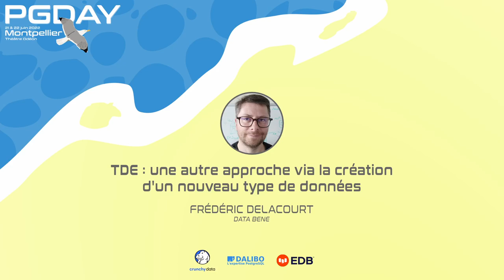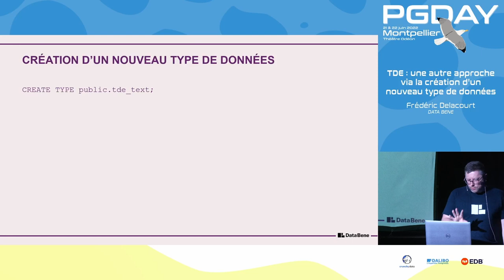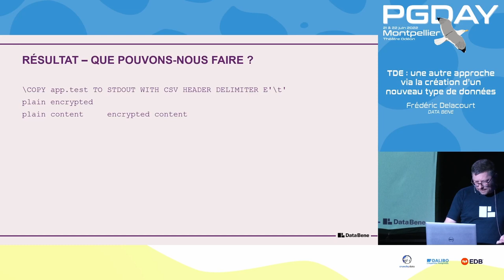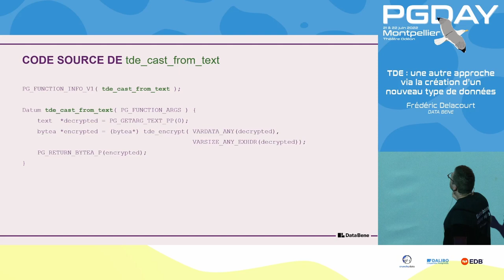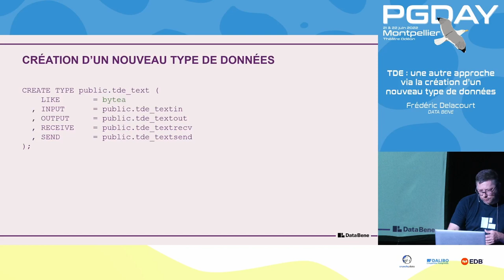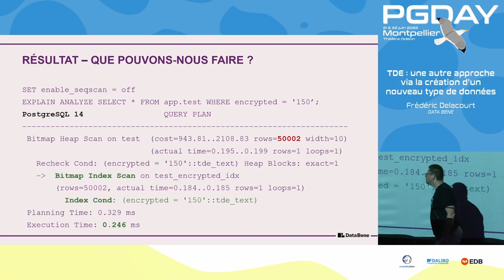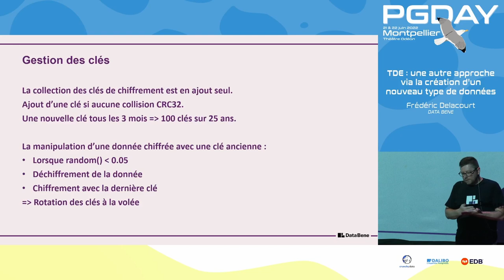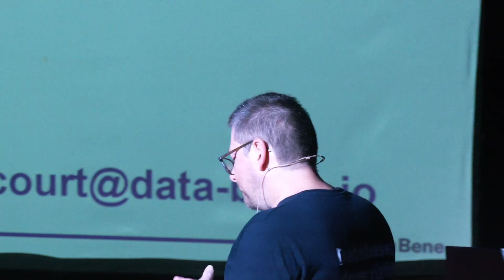TDE une autre approche via la création d'un nouveau type de données / Frédéric Delacourt - DATA BENE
Pour le compte d'un client, nous avons réalisé une preuve de concept pour offrir un mécanisme de transparent data encryption via la création d'un nouveau type de données chiffrées.